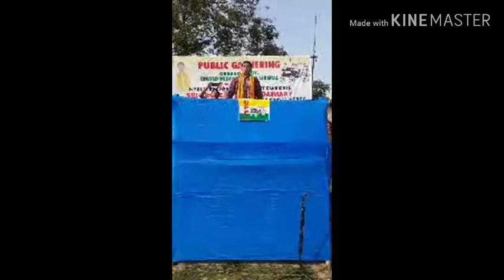Pramod boro sir no bibungthi